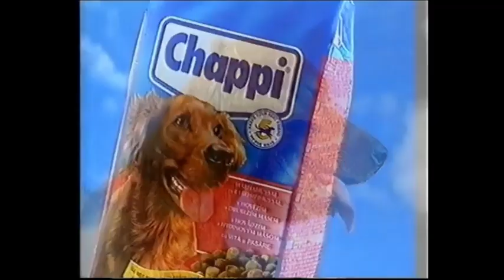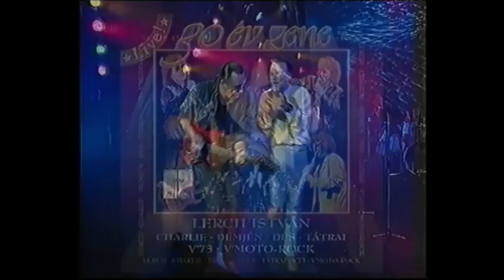Vhsrip m1 reklám 2001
2001-es M1 arculat. Hangminőség néhol rosszabb, ilyen volt a VHS kazin is.

Ajánló:
Hovatovább

Reklám:
Chappi
Zámbó Jimmy album
Matáv ISDN
30 év zene